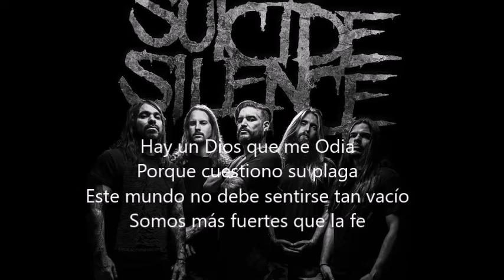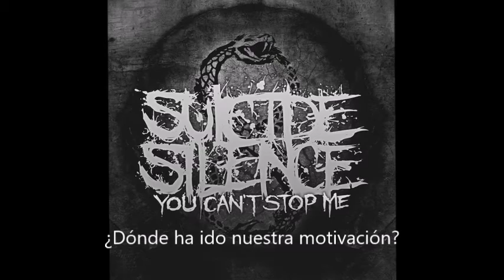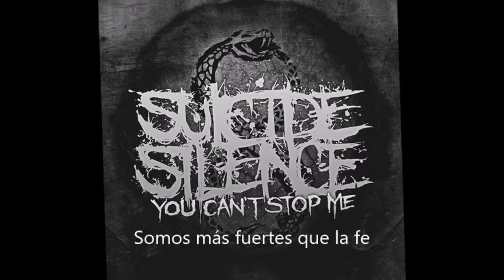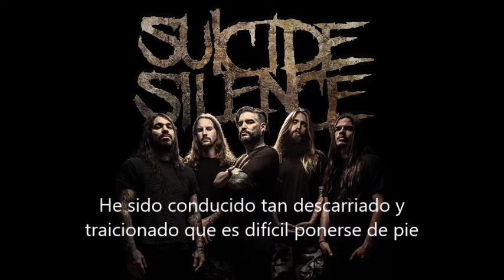Suicide Silence Sacred Words Español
Suicide Silence  Sacred Words